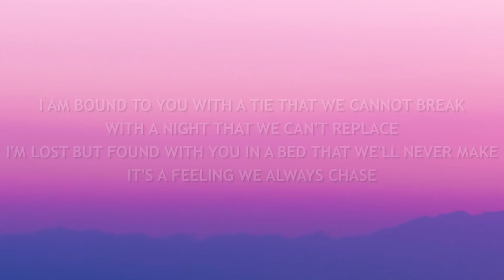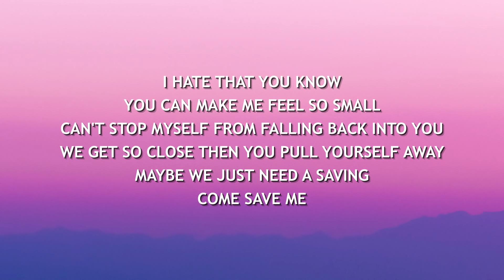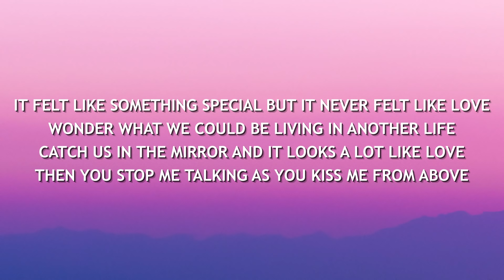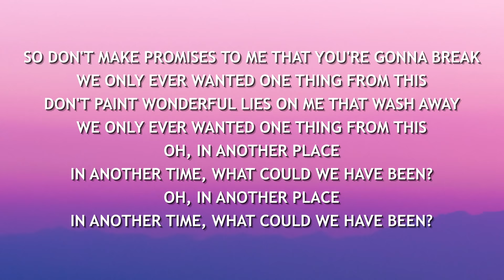Bastille, Alessia Cara - Another Place (Lyrics)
Lyric video for "Another Place" by Bastille, Alessia Cara